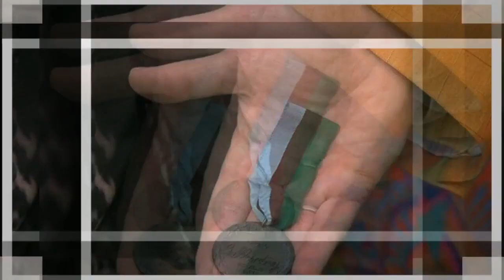Antiques Roadshow guest speechless after valuation of pigeon's medal